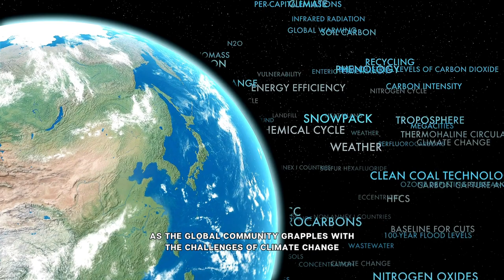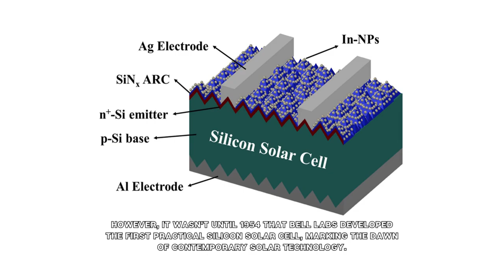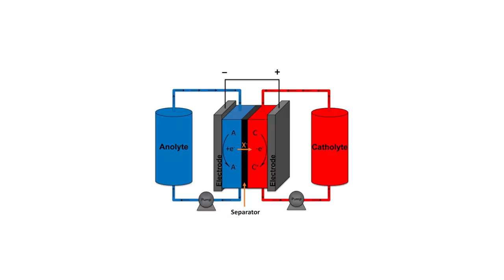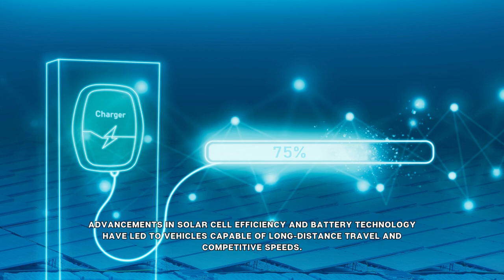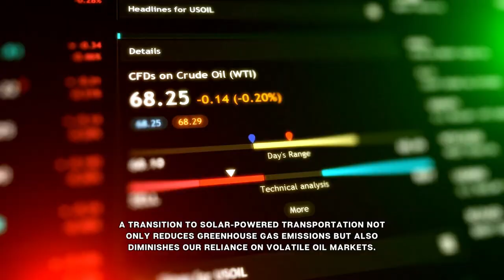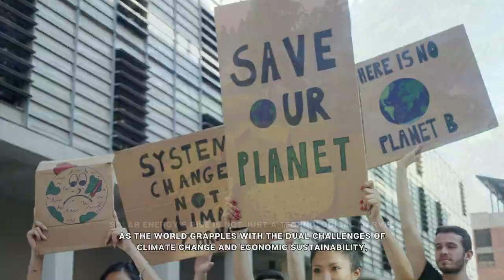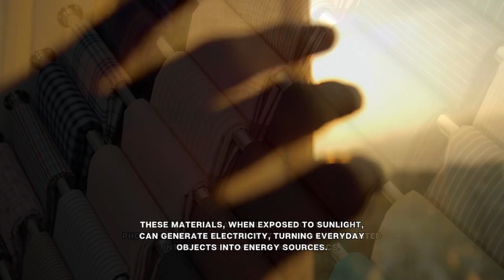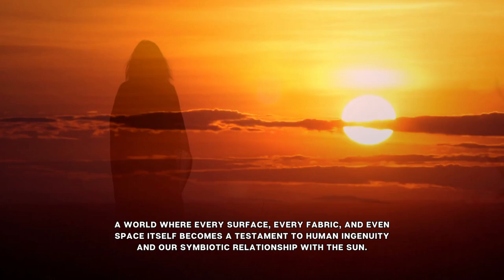Deep Dive into Solar Innovations: The Future of Sustainable Energy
Join us as we embark on a journey into the heart of solar innovations. From the evolution of photovoltaic cells to the futuristic vision of space-based solar power, "Deep Dive into Solar Innovations" explores the cutting-edge advancements that are reshaping our energy landscape. Discover how solar technology is not just about harnessing the sun's power but redefining our world. Whether you're a solar enthusiast or just curious about the future of renewable energy, this video offers a comprehensive look into the marvels of solar innovations.